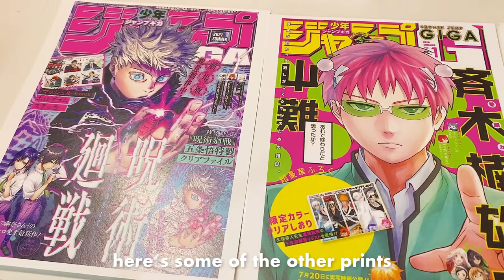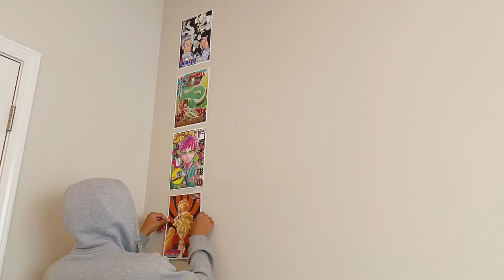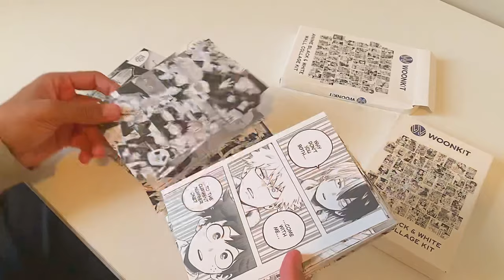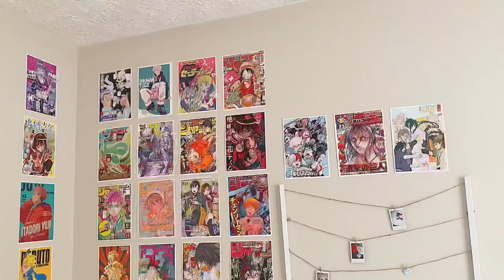anime room transformation, manga wall, photo display, manga collection, desk, + room tour ! 🌱🪐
(＾－＾) socials

hello friends in this video we are doing an anime room transformation⭐️ and a tour of what my room looks like😊

i hope you enjoy & stay safe 😊❤️

↺ | faqs
edit: inshot, capcut, picarts, & phonto
film: iphone xr